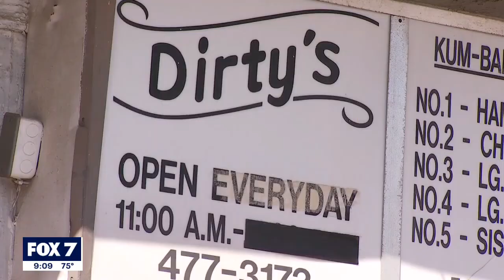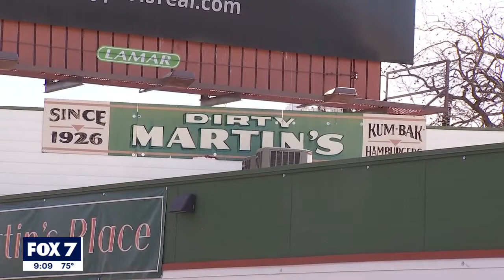'Dirty Martin's' at risk from project connect plans | FOX 7 Austin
The iconic burger joint "Dirty Martin's" near UT is in the cross hairs of project connect.